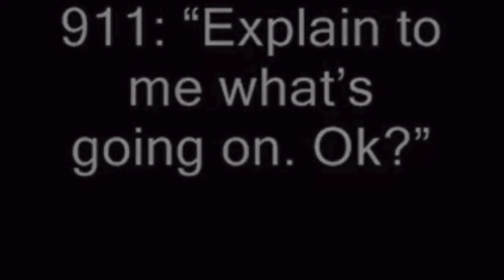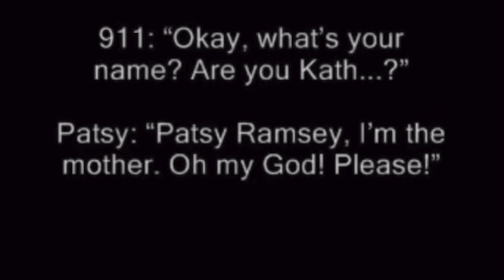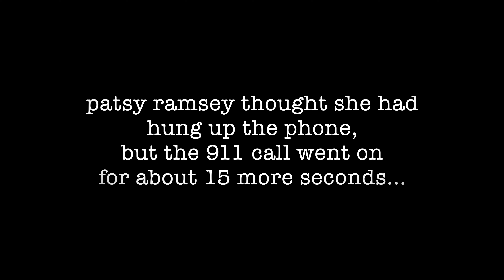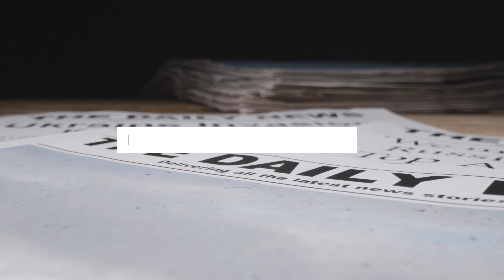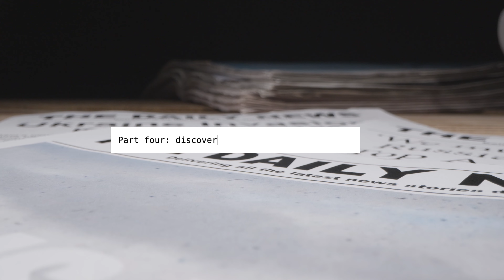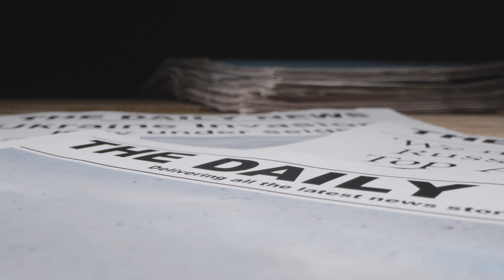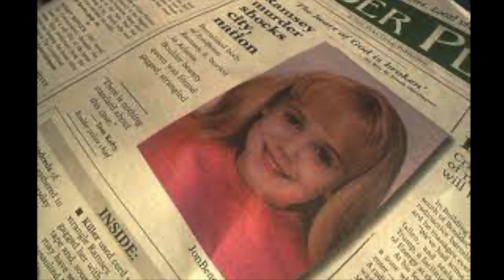JonBenet Ramsey - Ramseys, Guilty OR Innocent?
I hope you all enjoyed this week's crime video!